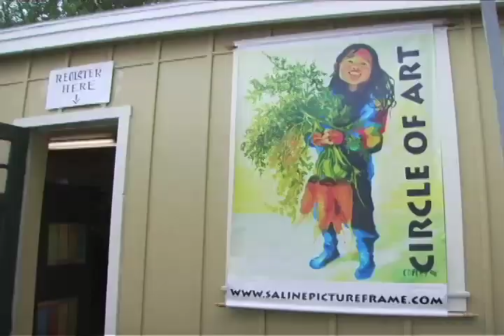Circle of Art silent auction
Circle of Art is an annual silent art auction that helps fight hunger in Washtenaw County, Michigan.  Hosted by the Saline Picture Frame Company, the Circle of Art auction is a fundraiser for Food Gatherers, a food rescue non-profit in Ann Arbor.

hosted by the Saline Picture Frame Company,